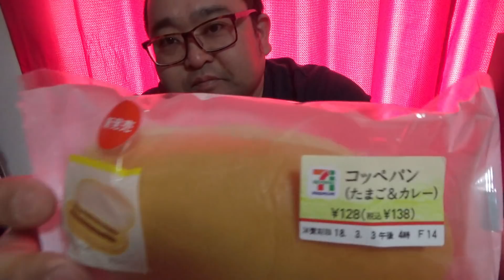【セブンイレブン】の おいしそうな軍団がやってきましたっ 家